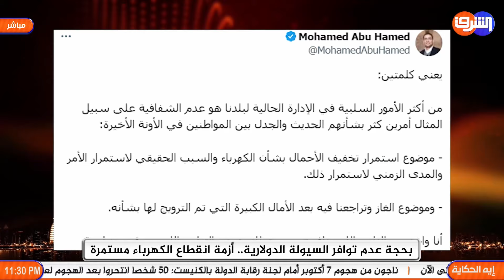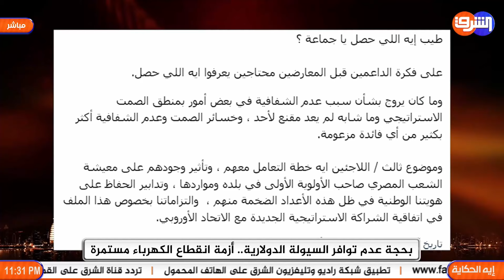بحجة عدم توافر السيولة الدولارية.. أزمة انقطاع الكهرباء مستمرة